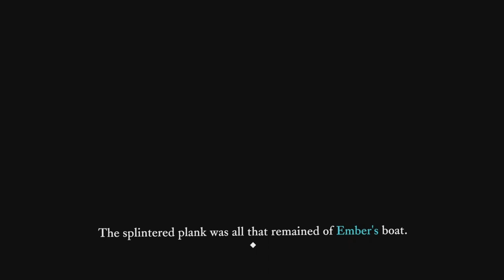The Last Campfire #7 - Snake Ruined Our Boat!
We find a new friend after the snake breaks our boat. The puzzles are also taking a new twist and we get to ride one!

Hang with me every morning 7:30-10:30am EST on Twitch